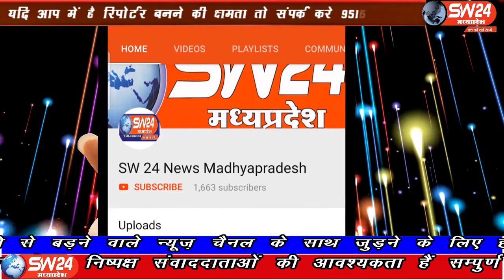SW 24 News Madhyapradesh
लिधौरा थाना प्रभारी को धारा 302, 307 और आधा दर्जन संगीन अपराधों में 20 साल से फरार आरोपी को गिरफ्तार करने में सफलता मिली है। मोहनगढ़ से कैमरा मेन अनुराग सेन के साथ अबधेश शुक्ला की रिपोर्ट